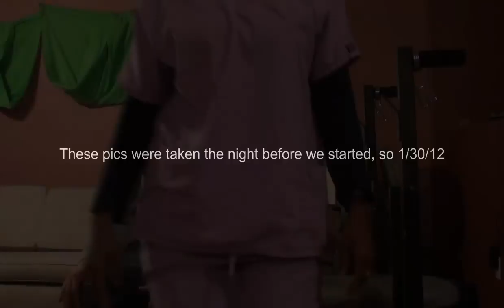Nutrisystem week 1 update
This is the end of week 1 and the beginning of week 2! We are doing great and can't wait to see whats to come!